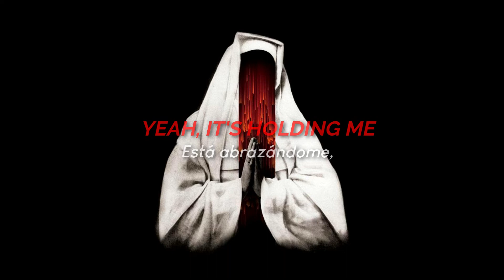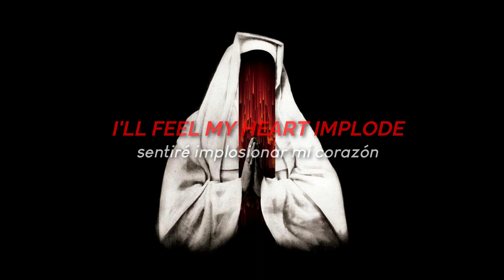Muse - Hysteria (Subtitulada Esp - Lyrics)